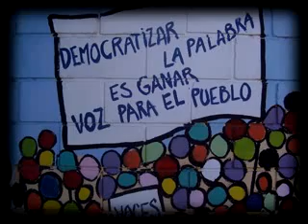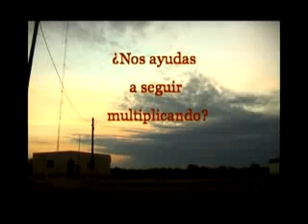Radio x Radio. Proyecto para difundir voces de la Patria grande.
Un viaje por Argentina conociendo, registrando y capacitando experiencias de comunicación comunitaria. ¿Te animas a darles una mano? Radio x radio está llena de voces y experiencias. Escucha, difunde y apoya este proyecto.
GENTE NECESARIA-programa radial- que se emite por LRI 404 Radio Trujui FM 90.1_Santa María- Distrito de San MIguel- Prov. De Buenos Aires- difunde y promueve estas experiencias.